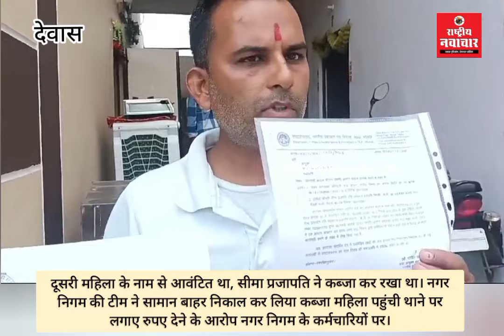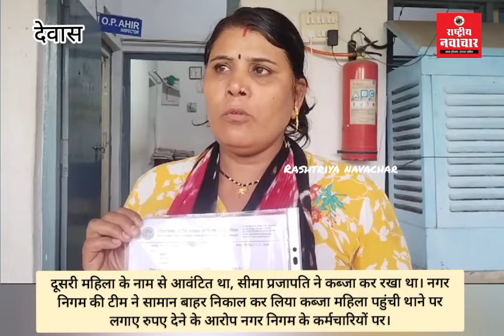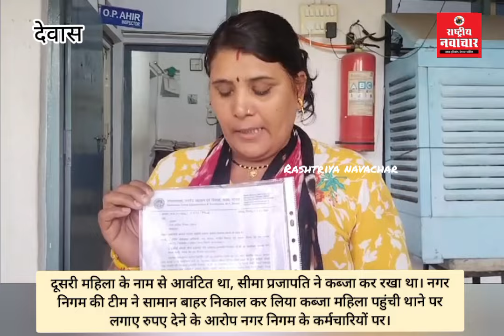आवंटन विद्या के नाम कब्जा था सीमा का। नगर निगम और पुलिस की टीम में खाली कराया मकान।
विद्या नाम की दूसरी महिला के नाम से आवंटित था, सीमा प्रजापति ने कब्जा कर रखा था। नगर निगम की टीम ने सामान बाहर निकाल कर लिया कब्जा। महिला पहुंची थाने। लगाए रुपए देने के आरोप नगर निगम के कर्मचारियों पर